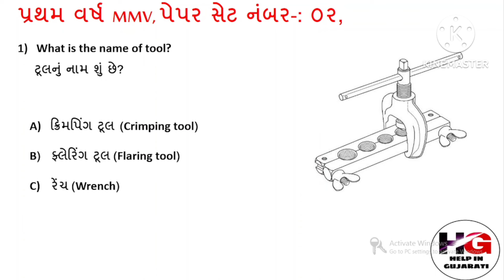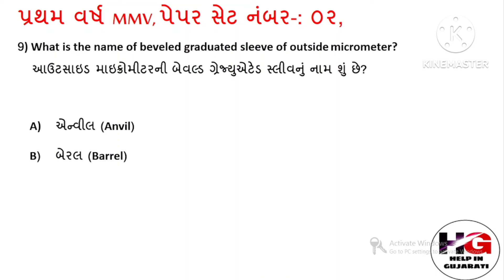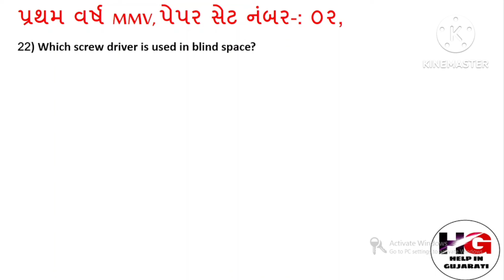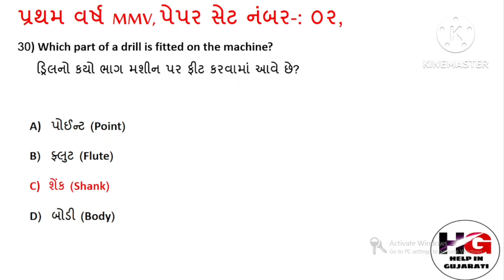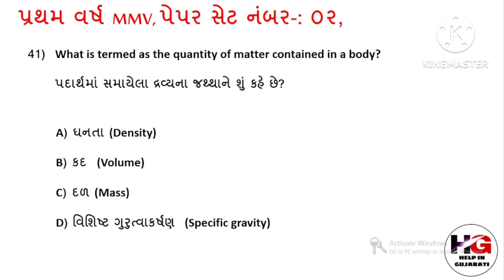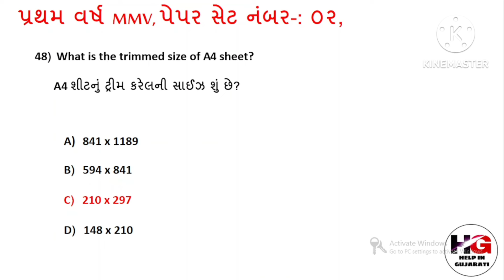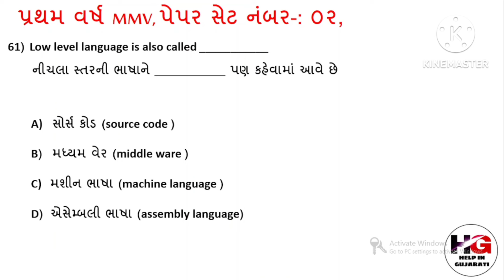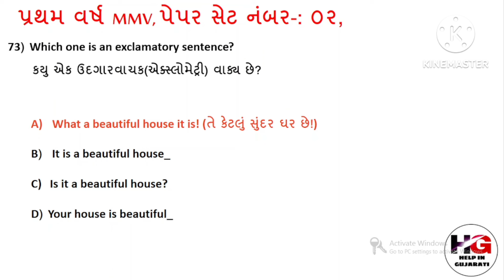FIRST YEARS MMV BHARAT SKILLS NEW UPLOADED PDF IN GUJARATI! MMV BHARAT SKILLS UPLOADED18 JULY 2024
ભારત સ્કીલ વેબસાઈટ પર મુકવામાં આવેલ વર્કશોપ કેલ્ક્યુલેશન એન્ડ સાયન્સના  દરેક મોડ્યુલના સોલ્યુશન માટે નીચેની લિંક પર ક્લિક કરો

ભારત સ્કીલ વેબસાઈટ પર મુકવામાં આવેલ EDના  દરેક મોડ્યુલના સોલ્યુશન માટે નીચેની લિંક પર ક્લિક કરો

ભારત સ્કીલ વેબસાઈટ પર મુકવામાં આવેલ  એમ્પ્લોયબીલીટી સ્કીલના   દરેક મોડ્યુલના સોલ્યુશન માટે નીચેની લિંક પર ક્લિક કરો